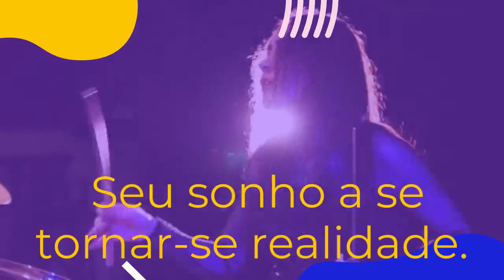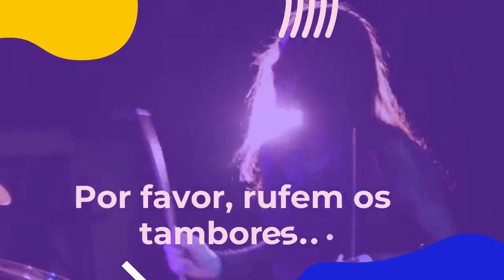Nós Juntos para o Sucesso. Remodelação do Seu Apartamento